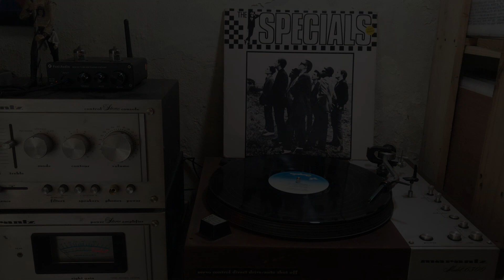The Specials - Monkey Man (Vinyl Record)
R.I.P Terry Hall (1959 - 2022)

Terence Edward Hall (19 March 1959 – 19 December 2022) was an English musician and the lead singer of the Specials, and formerly of Fun Boy Three, the Colourfield, Terry, Blair & Anouchka and Vegas.[1] He released two solo studio albums and also collaborated with many artists including David Stewart, Bananarama, the Lightning Seeds, Sinéad O'Connor, Stephen Duffy, Dub Pistols, Gorillaz, Damon Albarn, D12, Tricky, Lily Allen and Shakespears Sister.
He was diagnosed as manic depressive following a suicide attempt in 2004.
Hall died on 19 December 2022 following a brief illness, at the age of 63.